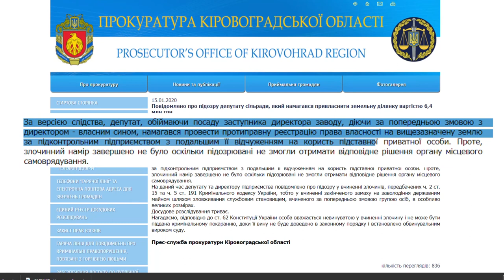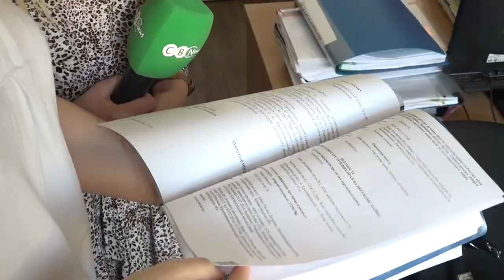Кропивничанин чотири роки бореться за право орендувати землю | телеканал Вітер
Уже більш як чотири роки не може орендувати ділянку, на якій розташоване його майно кропивничанин Олег Лунгул. Каже, придбали його у 2016-му разом із партнером у промисловій зоні. Коли подали документи на оренду землі під ними, зʼясувалося, на ділянку претендує третя особа.